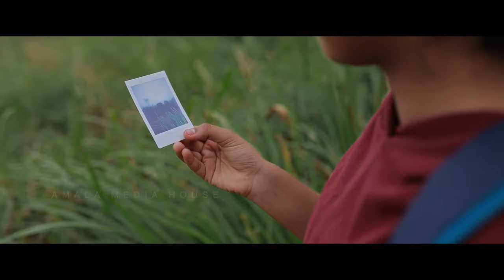- Manikyachirakulla - Idukki Gold _ Cover Version _ Sreya Jayadeep x Cookie _Star Music_1080p.mp4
- Manikyachirakulla Idukki song /Star music